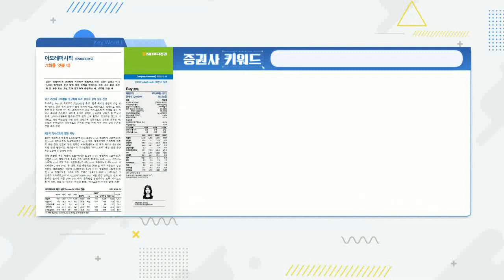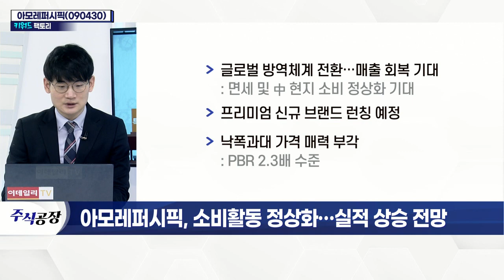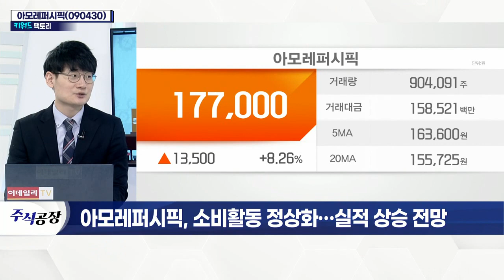아모레퍼시픽(090430), 소비활동 정상화… 실적 상승 전망_키워드 팩토리 (20220210)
아모레퍼시픽(090430), 소비활동 정상화… 실적 상승 전망
- 지난해 4분기 영업이익 256억: 시장 컨센서스 하회
- 베이징올림픽 영향… 中 현지 화장품 판매 둔화
- 온라인 매출 비중↑… 오프라인 부진 만회
- 고마진 면세점·이커머스 성장 지속
- 글로벌 방역체계 전환… 매출 회복 기대: 면세 및 中 현지 소비 정상화 기대
- 프리미엄 신규 브랜드 런칭 예정
- 낙폭과대 가격 매력 부각: PBR 2.3배 수준